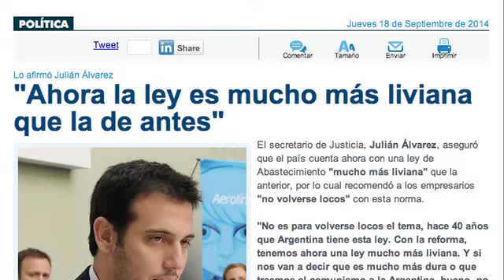La ley de abastecimiento es gatopardista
El kirchnerismo favorece a las grandes empresas